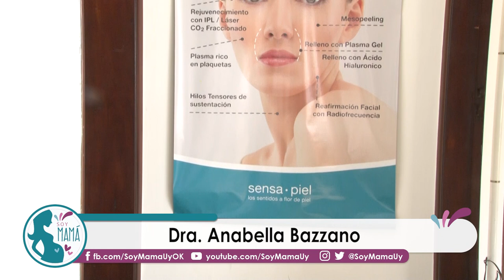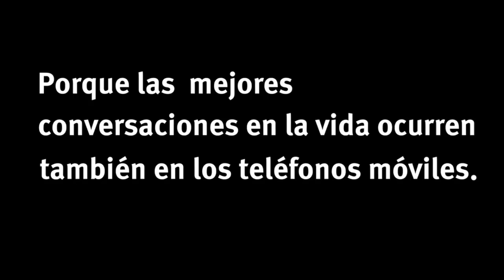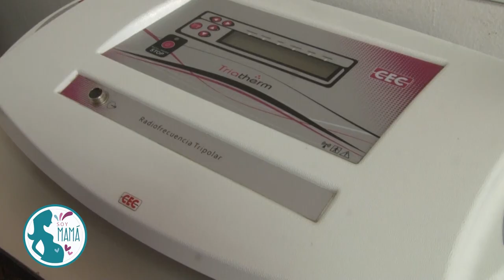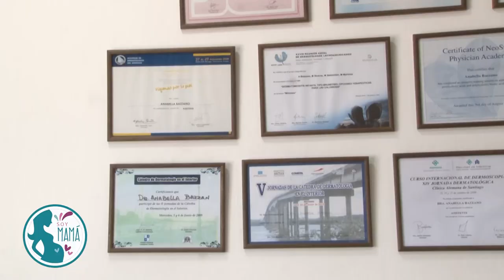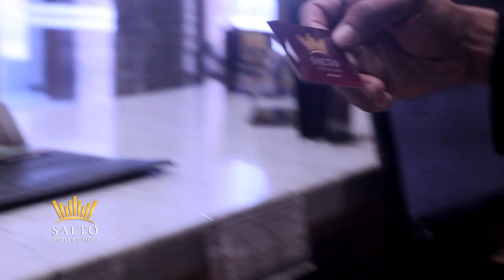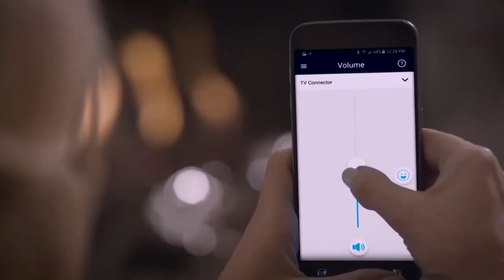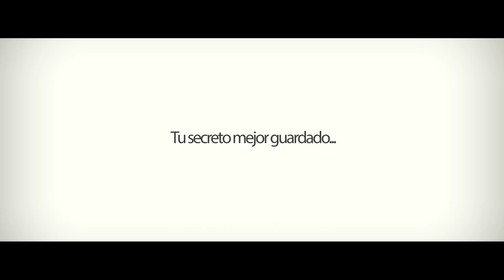Soy Mamá Programa 9 - Dermatología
En esta oportunidad la Dra. Anabella Bazzano y Natalia Silva, nos hablan sobre cuidados dermatológicos, tratamientos estéticos y depilación definitiva.